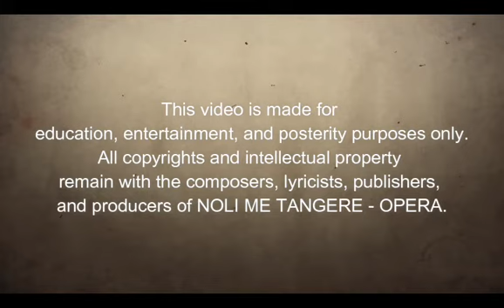Noli Me Tangere Opera 10 Pagpanaw Ni Sisa at Elias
This video is made for educational, entertainment, and posterity purposes only. All copyrights and intellectual property remain with the composers, lyricists, publishers, and producers of NOLI ME TANGERE OPERA.

Inspired by José Rizal's 1887 classic romantic novel "Noli Me Tángere" ("Touch Me Not").
Music by National Artist Felipe de Leon and libretto by National Artist Guillermo Tolentino.

Produced by: J&S Productions Inc.
Directed by: Freddie Santos+
Resorts World Manila's Newport Performing Arts Theater (2014)

CAST:
Rachelle Gerodias and Myramae Meneses as Maria Clara;
Sal Malaki and Ivan Niccolo Nery as Juan Crisostomo Ibarra;
Antoni Mendezona and Jean Judith Javier as Sisa;
Noel Azcona and Greg de Leon as Elias;
Andrew Fernando+ and Jonathan Velasco as Padre Damaso;
Camille Lopez Molina as Tia Isabel;
Roby Malubay as Pilosopo Tasio;
Reginald Santiago Velasco and Joaquin Ignacio Samonte as Basilio;
Jose Luis Mari Yapjoco and Mark Cedrick Imperial as Crispin;
Margarita Roco as Donya Victorina;
Raymund Concepcion as Don Tiburcio;
Ronaldo Abarquez as Kapitan Tiago;
Terence Guillermo as Alferez;
Fernando del Rosario as Teniente Guevara;
Adrian James Bartolome as Don Alfonso Linares;
Stephanie Anne Aguilar as Sinang;
Glenda Liao as Andeng;
Kristine Marie Balingcos as Victoria;
Jahleel Jairus Gonzales as Guardia Civil;
Lorenz Lloyd Lapresca and Michael Dominic Bolaong as Manlilibing;
Carlo Angelo Falcis as Don Filipino;
Nohmer Narito Nival as Padre Salvi;
and ensemble members: Millicent Joy Lao, Iona Marie Ventocilla, Nicole Roxanne Aldiosa, and Renee Michaela Fajardo